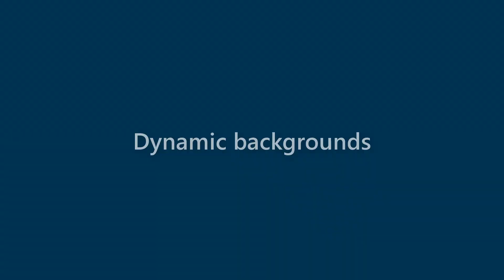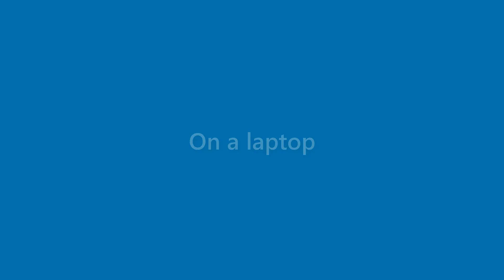Zayden Moon - appearance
Name Look - Zayden Moon - appearance. In this video we present "Zayden Moon" name look and feel in various scenarios.
This video will cover:
How does "Zayden Moon" look as a personal letterhead?
How does "Zayden Moon" look on a business card?
How does "Zayden Moon" look on a computer/laptop screen?
How does "Zayden Moon" look with different background colors?
How does "Zayden Moon" look with various fonts?